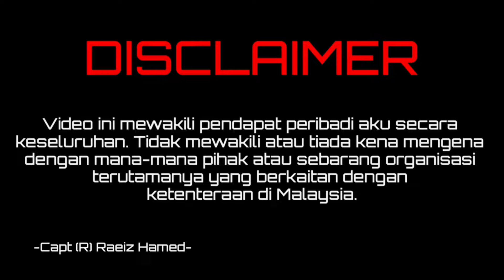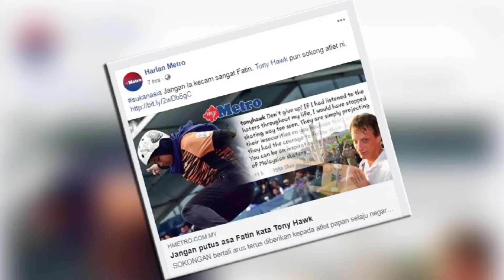SILA BERAMBUS DARI MALAYSIA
"Kau" tak layak duduk negara ni